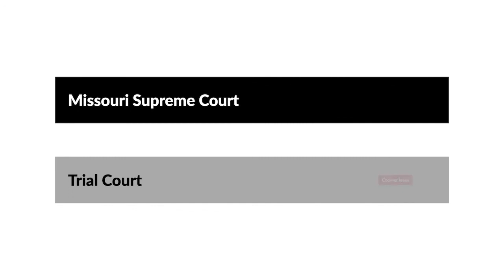Coomer v. Kansas City Royals Baseball Corp. Case Brief Summary | Law Case Explained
Coomer v. Kansas City Royals Baseball Corp. | 437 S.W.3d 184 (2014)

Virtually every sports team has a mascot; someone in a costume, typically with an oversized cartoonish head. The mascot keeps the fans cheering during the game and entertained during breaks in play. Sometimes the mascot interacts directly with fans. But if a fan gets hurt during such an interaction, is the ball club liable for the fan’s injuries? That was the not-so-funny question considered by the Missouri Supreme Court in Coomer verses the Kansas City Royals Baseball Corporation.

A tradition at Kansas City Royals baseball games is the hotdog launch. The team’s mascot, Sluggerrr, tosses foil-wrapped hotdogs at fans from the dugout roof. Sluggerrr throws hotdogs by hand to fans close to the dugout, and he uses an air gun to launch hotdogs to fans farther away.

John Coomer regularly attended Royals’ games and was familiar with the Hotdog Launch. In September of 2009, he attended a Royals game against the Detroit Tigers. While Slugger airmailed hotdogs, Coomer turned to look at the scoreboard. While his attention was diverted, a hotdog struck him in the face.

Coomer didn’t think he was hurt, so he stayed for the rest of the game, as the Royals beat the Tigers. Coomer even returned the next night to watch the Royals do it to the Tigers again. But two days after the incident, Coomer realized something was wrong with his left eye. Eight days later, Coomer saw a doctor who diagnosed a detached retina. Coomer underwent surgeries to repair the retina.

Coomer sued the Royals. The trial court instructed the jury to determine whether the risk of being injured in the hotdog launch was a risk inherent in watching a Royals baseball game. The jury found that it was and found for the Royals. Coomer appealed to the Missouri Supreme Court.

Want more details on this case? Get the rule of law, issues, holding and reasonings, and more case facts

Have Questions about this Case? Submit your questions and get answers from a real attorney